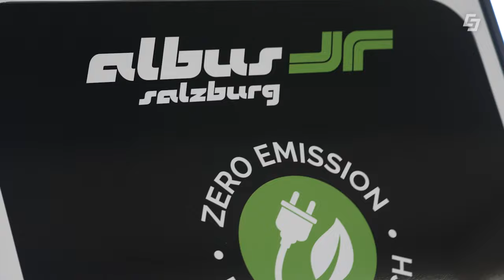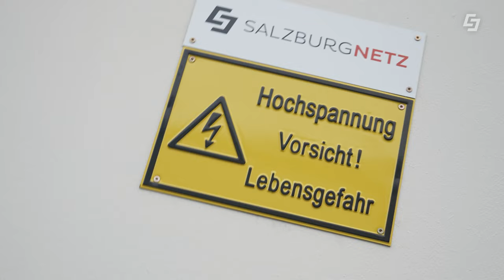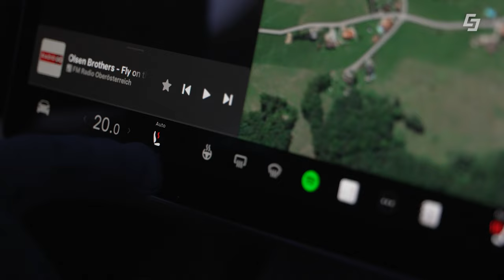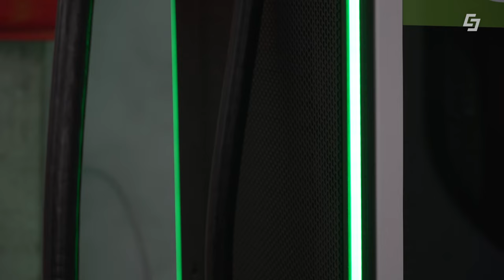Winterbetrieb E-Bus 🚌 und E-Auto 🚗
Wie verhalten sich E-Busse und E-Autos im Winter?
In dieser Ausgabe von E-Mobilität am Punkt des Green Tech Unternehmens Salzburg AG widmen sich unsere E-Profis Harry Lixl und Geri Auerbach dieser ultimativen Frage.

Im Sommer besuchten Harry und Geri bereits Albus, um einige Dinge über E-Busse zu erfahren. Jetzt sind sie wieder dort und sehen viele neue Veränderungen und Weiterentwicklungen. Doch beim Winterbetrieb eines E-Autos oder eines E-Busses ist viel zu beachten.

00:00 Begrüßung
01:28 Traffostation
02:13 Ladestationen
03:08 Winterbetrieb Bus
04:58 Winterbetrieb Auto
06:42 Reichweite
08:17 Abschluss